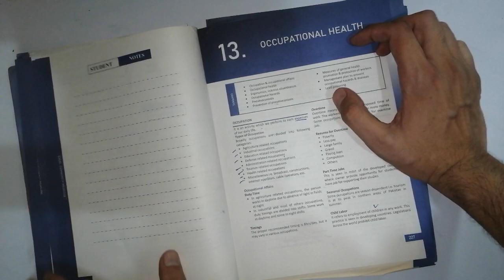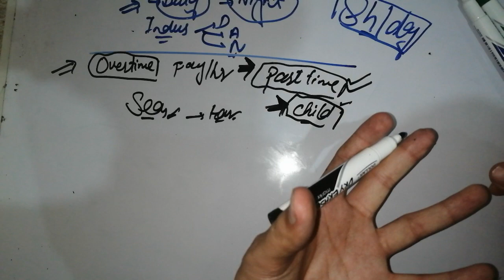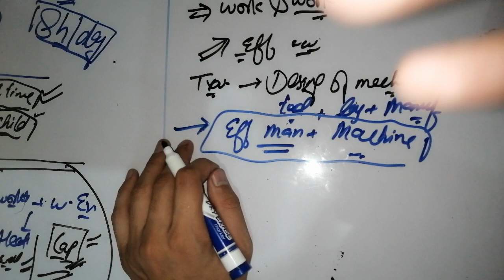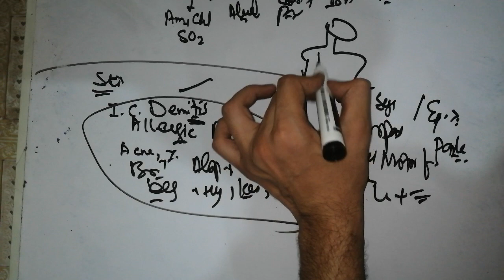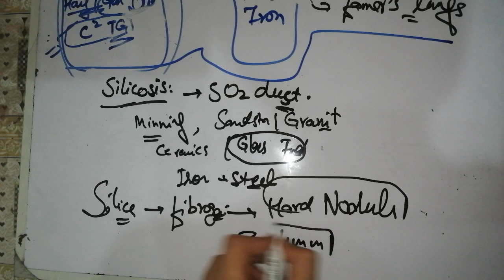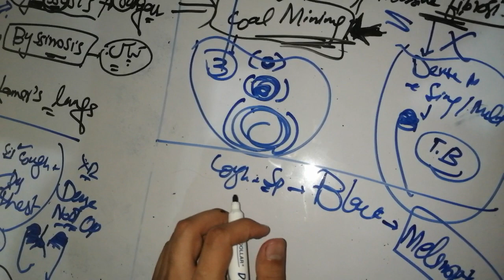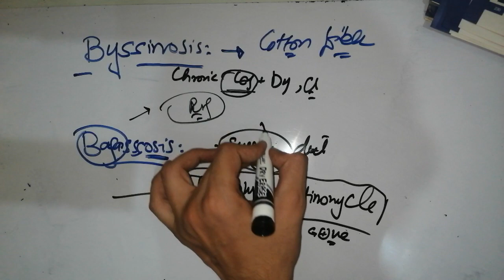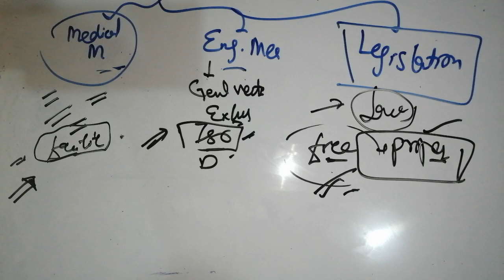Occupational health. part #1 community medicine lecture. ✨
hospital waste management,
 hospital waste management selfless medicose,
hospital waste management community medicine,
hospital waste management in pakistan, hospital waste management rules 2005, hospital waste management project, hospital waste management psm,
hospital waste management in hindi, hospital waste management system, hospital waste management in urdu

community medicine epidemiology, community medicine made easy, community medicine introduction, community medicine guidelines, community medicine lecture mbbs, community medicine ospe, community medicine lecture epidemiology

waste disposal methods,
waste disposal business,
waste disposal presentation,
waste disposal drawing, waste disposal project, waste disposal machine,
waste disposal management,
waste disposal methods in hospital,
 waste disposal in hospital

epidemiology community medicine, epidemiology study design,
epidemiology community medicine selfless medicose,
epidemiology in hindi,
epidemiology lecture in urdu, epidemiology mcqs,
epidemiology in urdu

screening test kya hota hai,
screening test, screening test preparation, screening, screening test in ib, screening test for css, screening selfless medicose, screening test for css 2023, screening community medicine, screening interview

natural history of disease,
natural history of disease epidemiology, natural history of disease and levels of prevention,
natural history of disease epidemiology in hindi,
natural history of disease mcqs,
the history of diseases,
 natural history of valvular heart disease, the history of infectious diseases, natural history of disease in hindi

medicinelecture

biostatistics lecture,
biostatistics randy neil,
biostatistics and research methodology, biostatistics probability, biostatistics community medicine lecture, biostatistics mcqs, biostatistics in nursing

demography lecture,
demography in sociology,
demography mcqs,
demography lecture in urdu,
demography community medicine lecture, demography in ecology

nutritioncommunitymedicine selfless medicose,
nutrition community medicine,
nutrition community health nursing, nutrition community,
nutrition community health nursing gnm 1st year,
community nutrition programme, community nutrition in hindi, community nutrition up diliman, community nutrition lecture, community nutrition programme in hindi

primary health care selfless medicose, primary health care community medicine, primary health care lecture,
primary health care in urdu,
primary health care in pakistan,
primary health care in community health nursing,
primary health care mcqs with answers, primary health care lecture in urdu,
primary health care in hindi

reproductivehealth selfless medicose, reproductive health class 12,
reproductive health by ritu rattewal, reproductive health class 12 one shot, reproductive health one shot,
reproductive health garima goel, reproductive health by tina chopra, reproductive health nursing,
reproductive health mcq

environmental science,
environmental pollution,
environmental chemistry,
environmental science css lecture, environmental science css, environmental engineering, environment day, environmental biology, environment drawing

immunity community medicine,
immunity community health nursing

imnci,
imnci diarrhoea,
imnci in pediatrics,
imnci classification of pneumonia,
imnci case management process,
imnci psm,
imci pediatrics,
imci, imnci case management process in hindi,
imnci principles